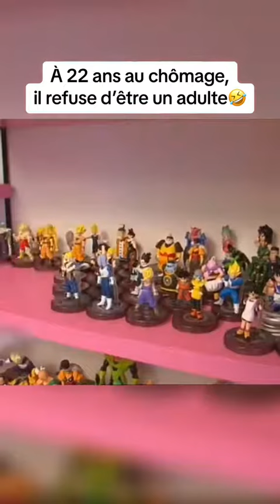ALDRIC 22 ANS VEUT ABSOLUMENT RESTER DANS LE MONDE DE L’ENFANCE ET REFUSE D’ÊTRE UN ADULTE 😅 Pt1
SON ORIGINAL - MEDIA REPLAY